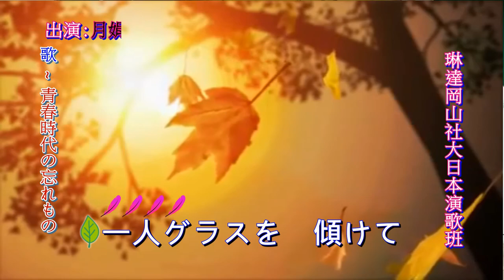琳達 Linda 岡山社大日本演歌 & 月娟 ~ * 青春時代の忘れもの *